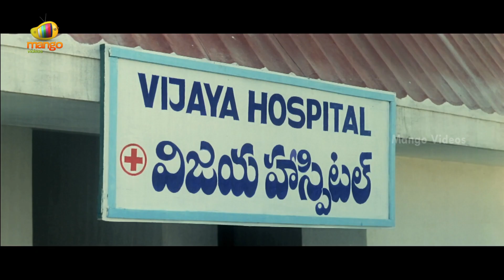Chiranjeevi Back To Back Hilarious Comedy Scenes | Chiranjeevi Best Comedy Scenes | Mango Videos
Chiranjeevi Back To Back Hilarious Comedy Scenes on Mango Videos. Gharana Mogudu Telugu movie featuring Chiranjeevi and Nagma in lead roles. The movie also stars Rao Gopal Rao, Kaikala Satyanarayana, Vani Viswanath, Brahmanandam, Sakshi Ranga Rao And Chalapathi Rao. The movie is directed by K. Raghavendra Rao, produced by Devi Vara Prasad and music composed by M. M. Keeravani.

Full Details :
Movie : Gharana Mogudu
Cast & Crew: Chiranjeevi, Nagma and Rao Gopal Rao
Directed : K. Raghavendra Rao
Produced: Devi Vara Prasad
Music Director: M. M. Keeravani

Happy Watching!